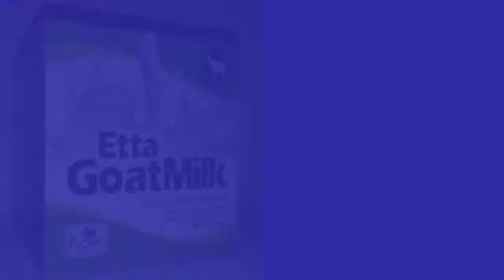Suplayer susu kambing produk hpai WA 081282707458